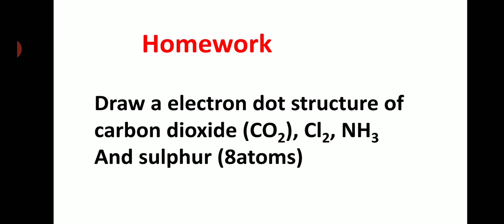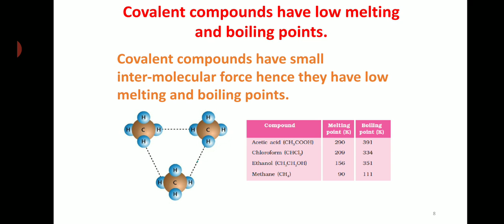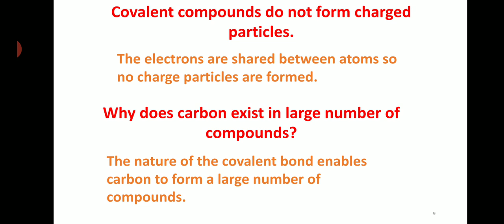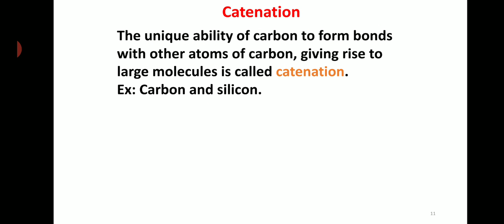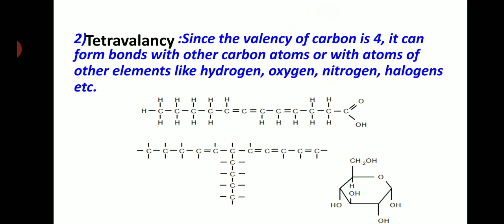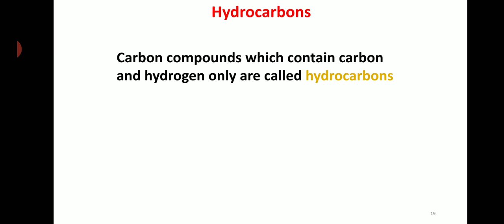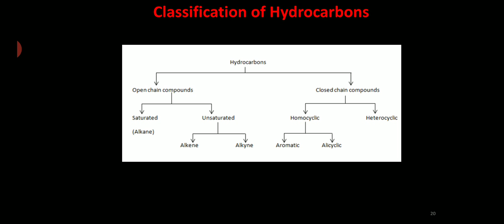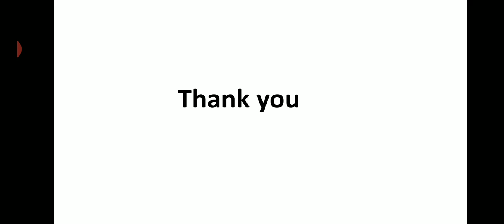Chapter-4 (part 2 explanation)